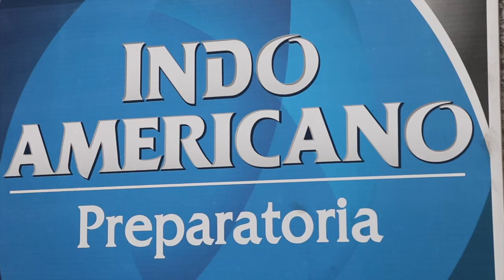Historia de éxito Gabriel del Colegio Indoamericano